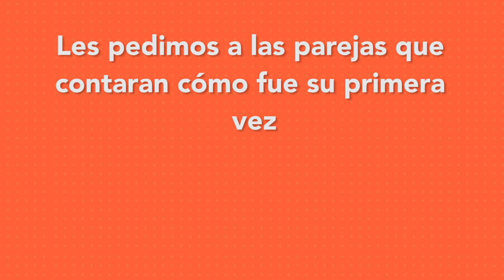PAREJAS SE CUENTAN CÓMO FUE SU PRIMERA VEZ | PILO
PAREJAS SE CUENTAN CÓMO FUE SU PRIMERA VEZ

Diseño Gráfico: Kiwi Contenidos